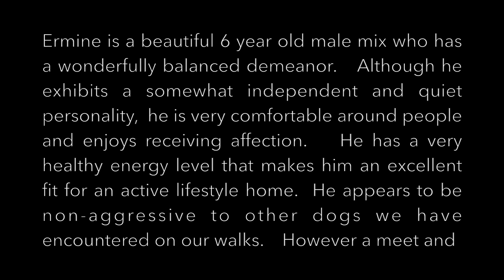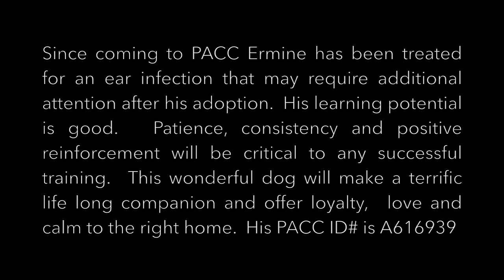ermine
This video is about ermine